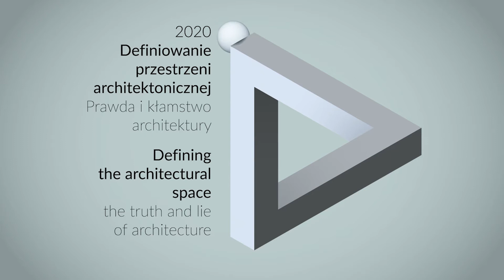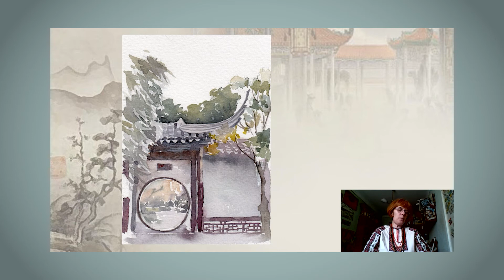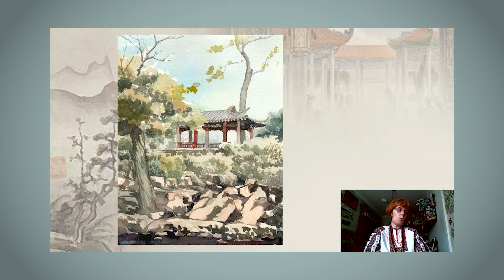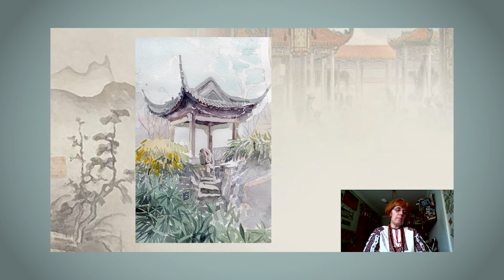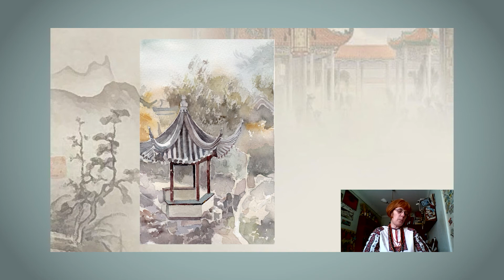Julija Ivashko, Kijów - Modern "Chinese-Style" Arbours: Image Authenticity Or Distortion?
DEFINIOWANIE PRZESTRZENI ARCHITEKTONICZNEJ 2020: PRAWDA I KŁAMSTWO ARCHITEKTURY

PROGRAM KONFERENCJI / CONFERENCE PROGRAMME:
Piątek, 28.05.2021 / Friday, May 28th, 2021

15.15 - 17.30 Sesja III / 3 rd Session
Moderatorzy / Moderators:
Wojciech Bonenberg, Konrad Kucza-Kuczyński

Federica Visconti, Napoli - The Truth of Architecture: Composition and Construction in the Museums by Louis Kahn
Raffaella Neri, Milano - The Representation of Truth. Le Baron Jenney in Chicago
Karolina Jaklewicz, Wrocław - Truth – an Open Form
Leszek Maluga, Wrocław - Beautiful Lies of Mexican Murals
Adam Nadolny, Poznań - Architectural History as a “Project of Crisis” in the Interpretation of the Theories of Manfredo Tafuri